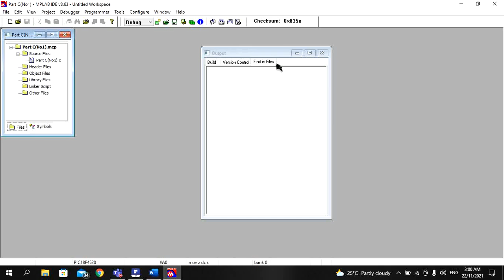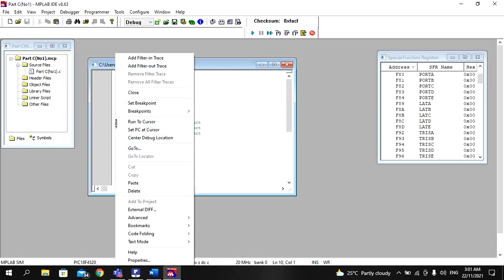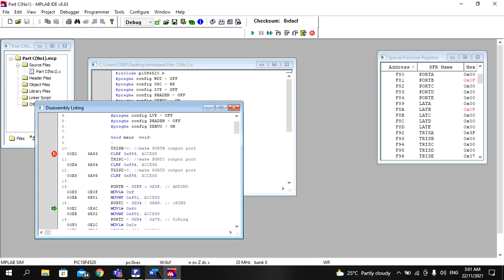PART C(i) - EMBEDED